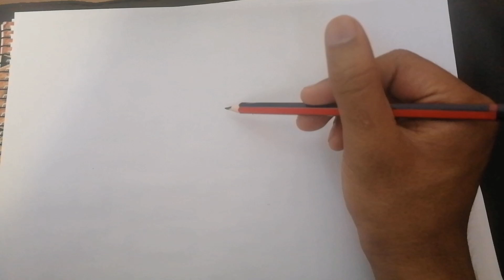Miles Morales Drawing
Title: Kinetic Artistry: Miles Morales Spider-Man Drawing

Description: In this stunning video, witness the creation of an awe-inspiring drawing featuring the beloved character Miles Morales, also known as Spider-Man. The artist, a master of kinetic artistry, brings to life the dynamic and energetic essence of this iconic superhero in a mesmerizing piece of artwork.

As the video begins, the artist starts by sketching the outline of Miles Morales, capturing the unique attributes that make him so recognizable. With every stroke of the pencil, the drawing takes shape, revealing the masked face, sleek costume, and athletic physique of this alternate Spider-Man.

The artist then employs a variety of coloring techniques, using vibrant markers and subtle shading to bring depth and dimension to the artwork. Every detail, from the texture of the costume to the gleaming black web lines, is meticulously crafted, demonstrating the artist's exceptional attention to detail.

Throughout the process, the video seamlessly captures the artist's fluid and rhythmic movements. With each movement of the hand, they imbue the drawing with a sense of kinetic energy, perfectly reflecting the agile and acrobatic nature of Miles Morales as Spider-Man. The lines of the drawing seem to come alive, undulating and pulsating with an undeniable dynamism.

As the video nears its conclusion, the final touches are added to the drawing, infusing it with a powerful sense of realism. The artist skillfully balances light and shadow, creating a captivating play of highlights and contrasts that contribute to the overall impact of the artwork.

In the end, the viewer is left in awe of the completed drawing, a true testament to the artist's talent and dedication. The combination of intricate details, vibrant colors, and expertly executed movements have resulted in a remarkable portrayal of Miles Morales Spider-Man that captures the essence of the character's strength, agility, and determination.